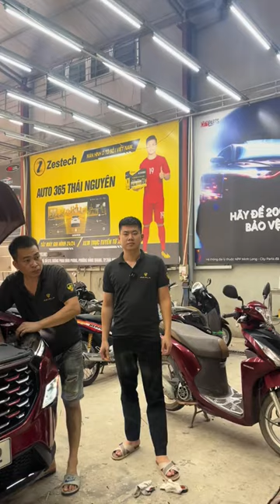Nguyên bản xe full Led rồi mà vẫn độ bi led làm gì ?? | AKALA THÁI NGUYÊN